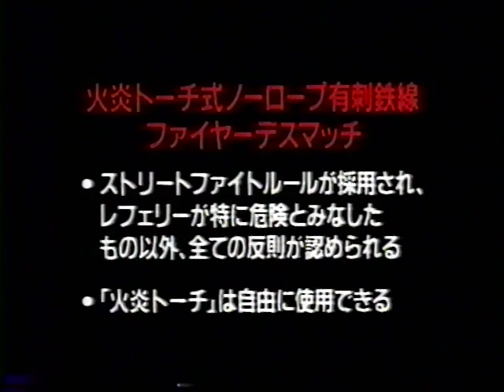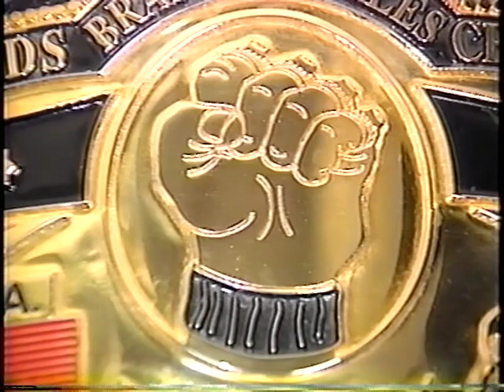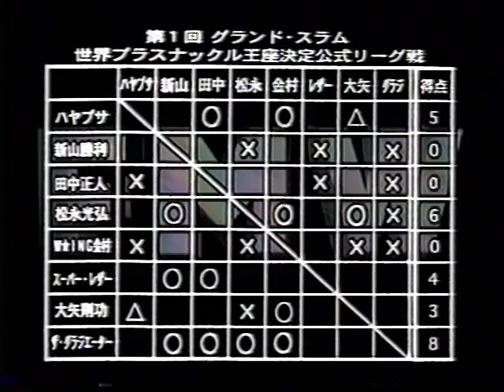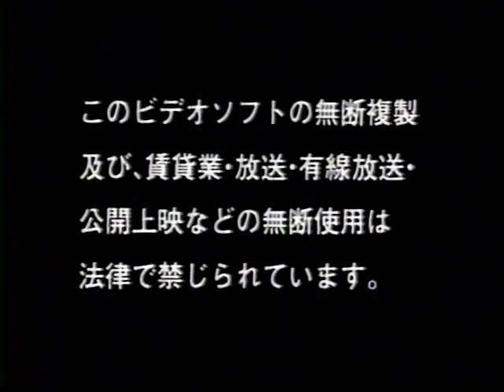FMW Grand Slam 1995 Part 1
Mitsuhiro Matsunaga v Mr. Pogo *Barbed wire Fire Death Match*
The Gladiator v Masato Tanaka
Hayabusa v W*ING Kanemura
Super Leather v Masato Tanaka
Chigusa Nagayo & Michiko Nagashima v Shark Tsuchiya & Miwa Sato
Miwa Sato & Shark Tsuchiya & Nurse Nakamura v Megumi Kudo & Combat Toyoda
Tetsuhiro Kuroda v Nanjyo Hayato
Katsutoshi Niiyama v Hideki Hosaka
Horace Boulder & Ricky Fuji v Koji Nakagawa & Masato Tanaka
The Gladiator & Mr. Pogo v Super Leather & Hido *Street Fight*
Mitsuhiro Matsunaga v W*ING Kanemura *Bunkhouse Street Fight*
Hayabusa v Hisakatsu Oya
Hayabusa v The Gladiator